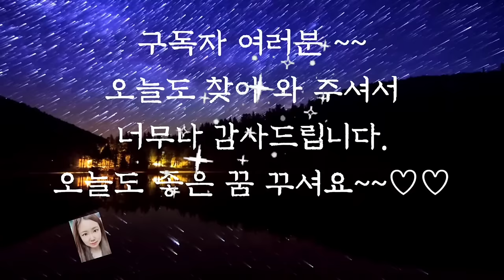❣️듣다보면 잠드는 옛날이야기❣️/처녀의 미덕/중간광고없음/전래동화/옛날이야기/수면동화/동화/잠자리동화/오디오북/야담/신혜/신혜tv/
처녀와 미덕 (0:00)
잘못을 깨달은 누이(8:32)
 스승과 꼬마 (15:22)
두 선비의 아들 (30:29)
망신당하고 군대 가고 (35:34)
소녀가 된 용왕의 딸 (39:54)
산삼과 두 친구 (48:02)
이야기 정리 및 의견(58:33)

조선시대에는 아버지가 돌아가실 때 재산을 아들에게 물려주었습니다.
현대사회에서는 흔하게 있는 일은 아니지만 그때는 그것이 당연하게 받아들여 졌는데요.
앞에서 들려드린 잘못을 깨달은 누이 이야기에서는 누이에게 전재산을 다 물려주었습니다.
어린아들을 남겨두고 떠나야 하는 아버지의 자식사랑을 지혜로운 방법으로 남겨준 것입니다. 지혜로운 사또가 아니었다면 동생은 어찌 되었을까요?